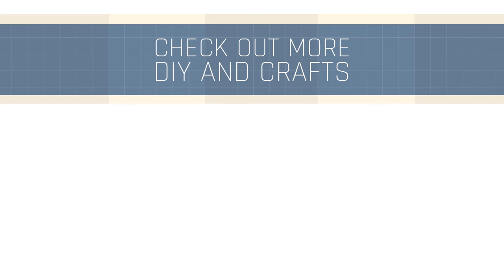DIY Wine Cork Placemat